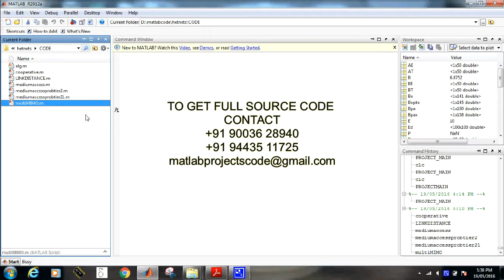energy efficient transmit power control for multi-tier mimo hetnets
Matlab projects for energy efficient transmit power control for multi tier mimo hetnets

The content of the project:
1. IEEE standard reference paper
2. PowerPoint presentation
3. Screenshots
4. Software
5. Source code
6. Videos
7. ReadMe document to guide.

ABSTRACT:
In this paper, we study energy-efficient transmit power control for multi-tier multi-antenna (MIMO) heterogeneous cellular networks (HetNets), where each tier operates in closed-access policy and base stations (BSs) in each tier are distributed as a stationary Poisson point process (PPP). Each BS serves multiple users at a fixed distance away from it. We first study noncooperative energy-efficient power control, where each tier selfishly chooses its transmit power to maximize its network energy efficiency (EE). This is modeled by a noncooperative power control game. We prove the existence and the uniqueness of the Nash equilibrium of the game. Moreover, we analyze the effects of circuit power and BS densities of the tiers on their transmit power at the Nash equilibrium. Then, we investigate cooperative energy-efficient power control, where all the tiers cooperatively choose their transmit power to optimize their network EE. This cooperative power control is formulated as a multiobjective problem. To obtain Pareto-optimal solutions of the problem, we develop an algorithm that alternately updates the transmit power of the tiers. In addition to the transmit power, the circuit power consumption of the operating BSs and their active antennas affects the network EE. Due to the circuit power, activating all the BSs and turning on all the antennas may not be optimal in maximizing the network EE. Motivated by this observation, we also develop energy-efficient BS activation control and antenna activation control schemes. Finally, we extend the analysis to the highest signal-to-interference-plus-noise ratio (SINR) association, where each user connects to the BS that offers the highest SINR among the BSs in its tier. Simulation results show that the proposed energy-efficient designs significantly improve the network EE at the cost of small spectral efficiency loss compared with the spectral-efficient designs.